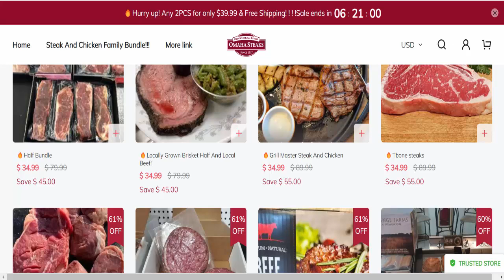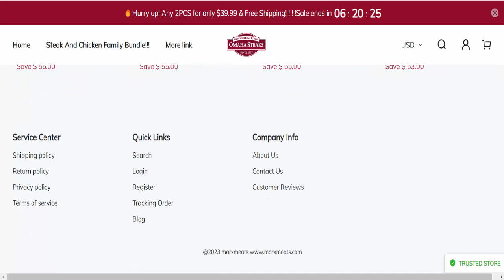Marx Meats Reviews (Dec 2023) [ with 100% Proof ] ⚠️ Is Marxmeats.com SCAM or LEGIT ?⚠️😲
Do you want to know about Marxmeats Reviews? Watch this video till end because in this video you will get to know about the legitimacy of the website. Friends, this is not our website. In case, If you have experienced any fraud over this website then watch this unbiased review video till the end, We will share the way to get your money back.
Product Review

soap cover
sip 4 toothpaste
bar shampoo
shop cover